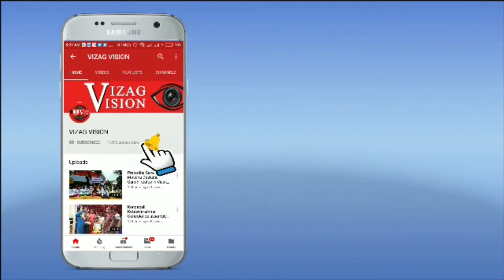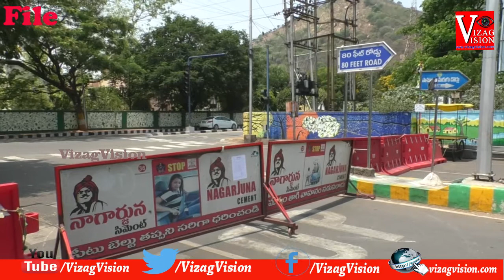New Corona Positive Case Registered మరో కొత్త గా కరోనా పాజిటివ్ కేసు నమోదు at Rail New Colony vizag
New Corona Positive Case Registered మరో కొత్త గా కరోనా పాజిటివ్ కేసు నమోదు at Rail New Colony visakhapatnam,Vizagvision...